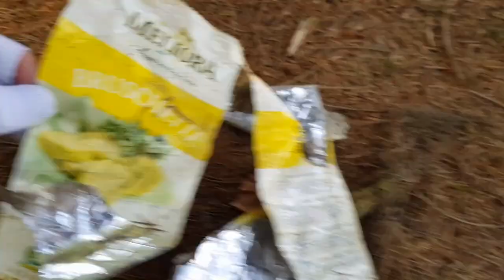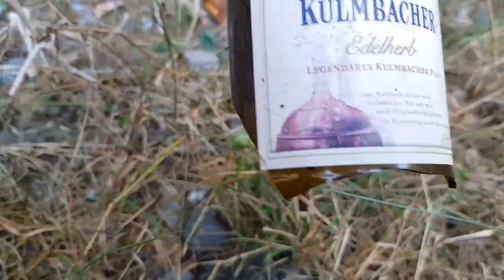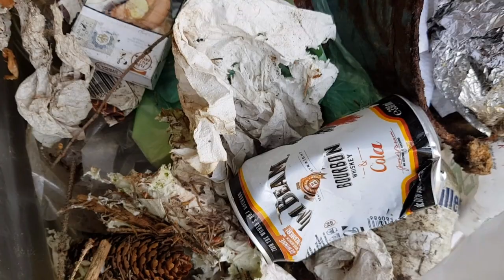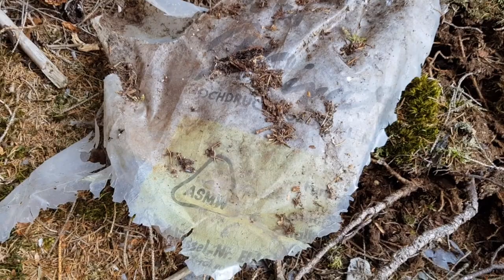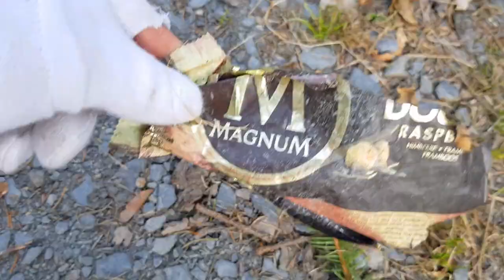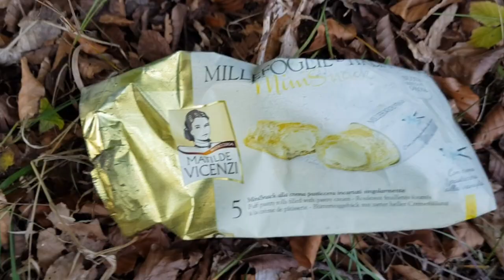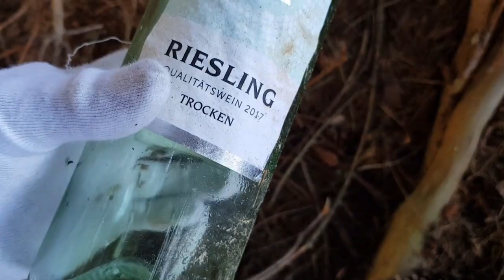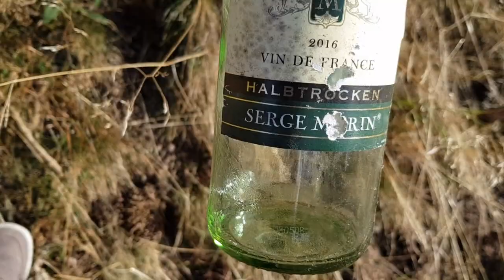NaturCleanUp - Müllsammelaktion im Thüringer Wald - Menschheit schäm Dich!Müll ohne Ende - Grausam!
Menschheit schäm dich!

Ausbeute von 3 Stunden Müll sammeln im Wald ( Hämmerer Ebene )

1 Korb voll Papiermüll
1 Gelber Sack voller Plastikmüll
bisschen Metallmüll
86 Glasflaschen!

Menschheit schäm dich!!!Müll ohne Ende und das im Wald, in unserer wundervollen Natur!!!Papiermüll, Plastikmüll, Metalle und Glas gehören nicht in die Natur sondern in die dazu gehörigen Behälter, denn dieser Müll ist auch Rohstoff für neue Produkte/Verpackungsmaterial.

Für dieses Video verwendete Ausrüstung / Equipment:

Samsung Galaxy S8
64 GB Speicherkarte
Selfie Stick

Ihr seit Unterwegs und der Akku vom Handy neigt sich dem Ende!?

Kein Problem mit einer SOLAR Powerbank!!

Gibt es hier: